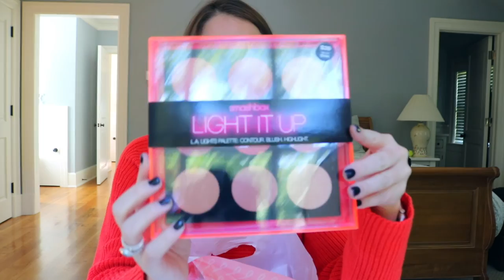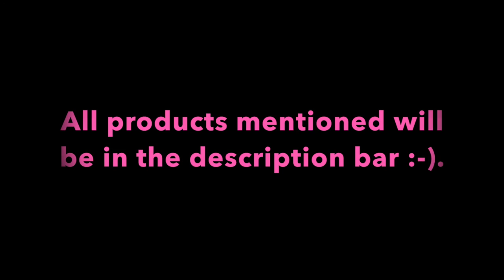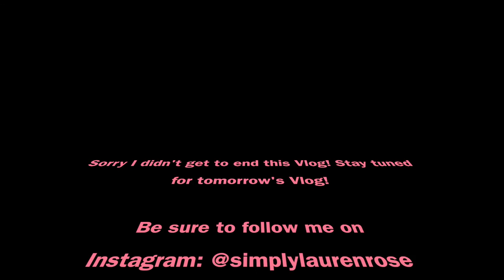SIMPLY LAUREN ROSE || October 15 Vlog || UNBOXING, HOW I CURL MY HAIR, & MORE!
Hi everyone! Welcome to my NEW Vlog channel! In today's vlog I open up a bunch of packages and show you what I got from Ulta & CVS! I also show you how I curl my hair!!

Products Mentioned:

Clinique Acne Solutions Toner
Oribe Shampoo
Back Ordered at Nordstrom so find it

Nordstrom Products:
AG Jeans
BP Sweater
Free People Sweater (ON SALE)
BP Scarf

Splendid Sweater

OLLY VITAMINS

ULTA
Smashbox Palette
It Cosmetics CC+ Cream Illumination
It Cosmetics Naturally Pretty Eyeshadow Palette
Urban Decay Setting Spray
Better Than Sex Mascara
Tarte Double Duty Lipstick

**CURLING WAND I USE

NECKLACE I'M WEARING
ORANGE SWEATER I'M WEARING